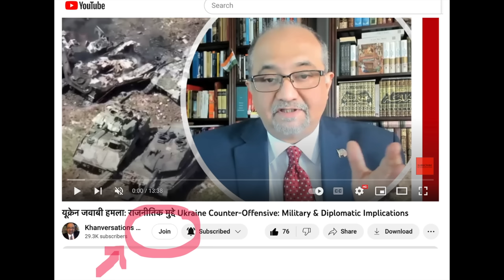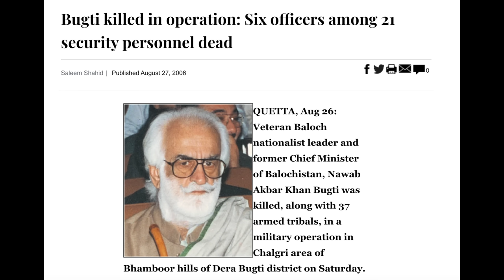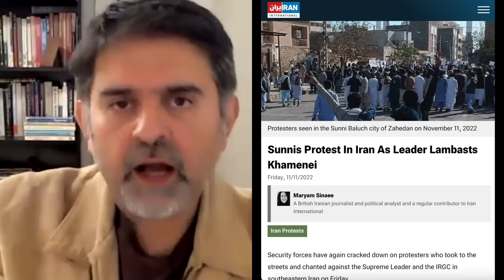बलूचिस्तान विद्रोह का प्रभाव?The Implications of Balochistan Insurgency? With Dr. Kamran Bokhari